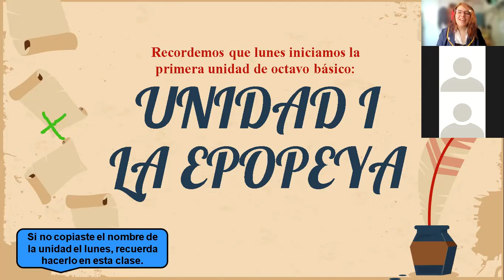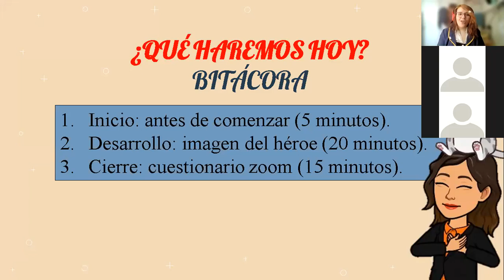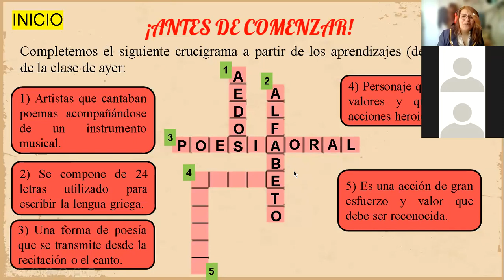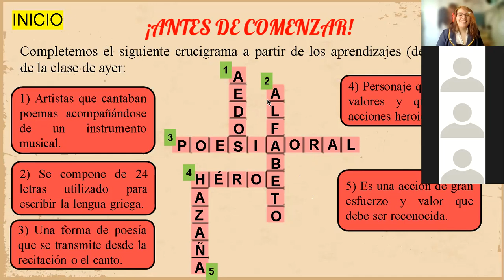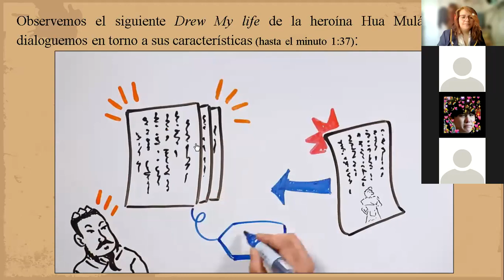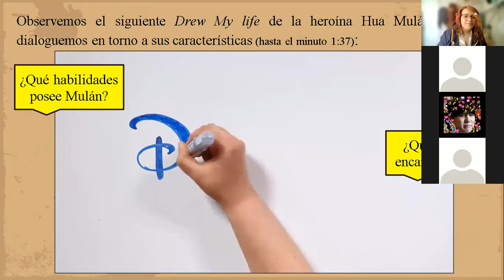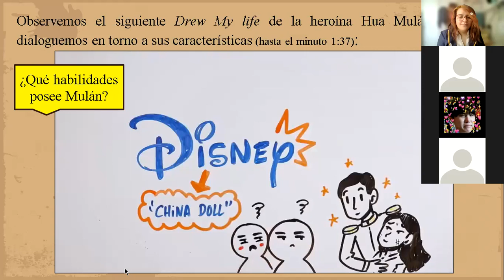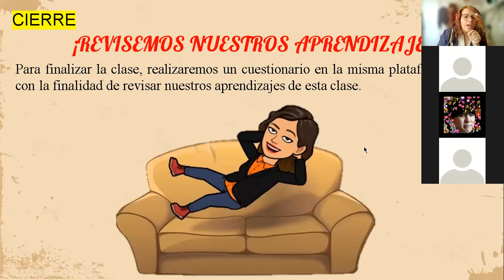CLASE N°1 (8°BC): TRADICIÓN DE LA POESÍA ORAL Y ESCRITA (PARTE II)